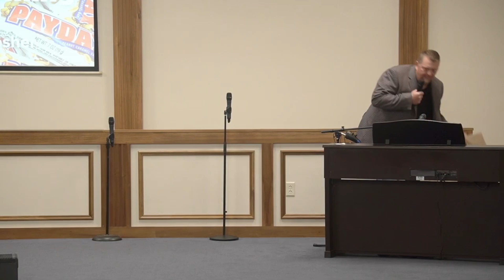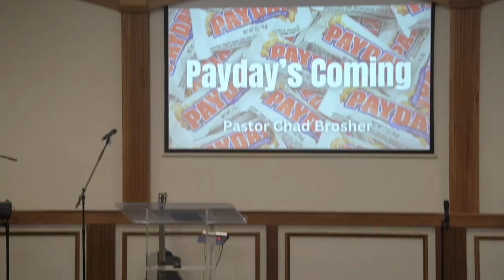"Paydays Coming": Pastor Chad Brosher || 08.25.2024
Payday is coming